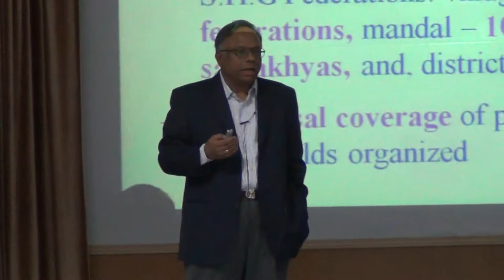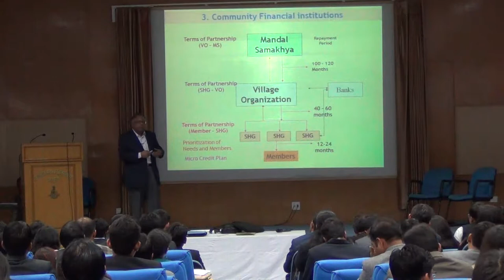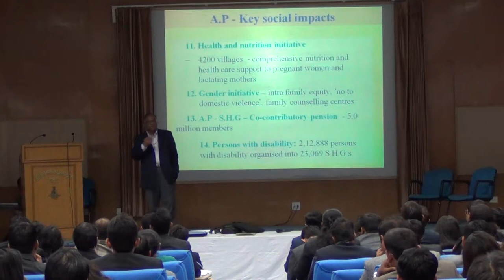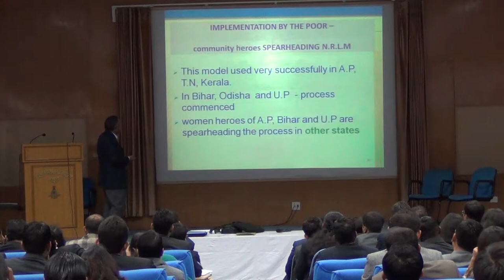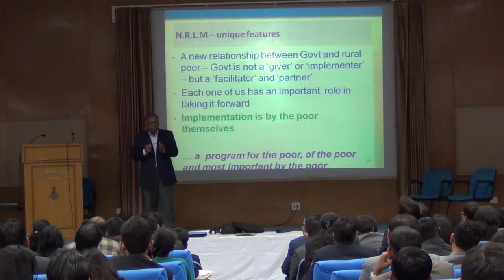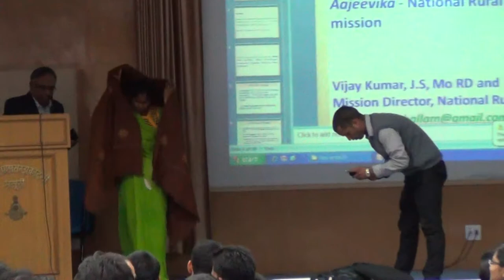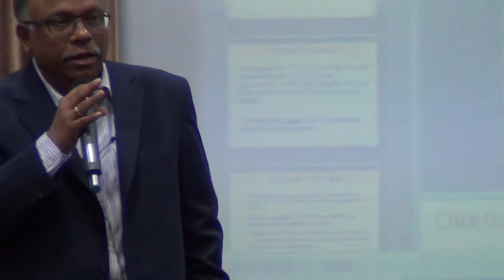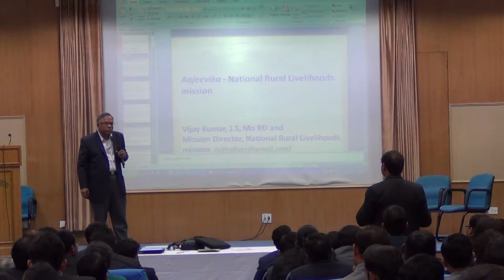CRP in LBSNAA (Part 3) 2014